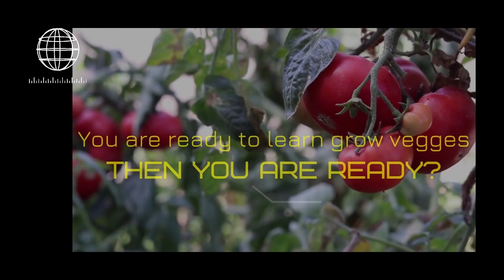How To Grow Purple Beauty Capsicum | Purple Bell Pepper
Purple capsicum is nothing but a capsicum which is more mature than the yellow or red capsicum. Purple bell pepper is rich in vitamin C, beta carotenoids and phytonutrients. Purple beauty capsicum contains compounds like Astaxanthin and lycopene which are potential antioxidants.